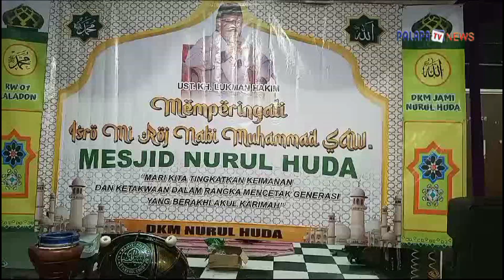DKM Masjid Nurul Huda Bersama Warga RW 01 Desa Laladon Peringati Isra Miraj Dengan Hikmah